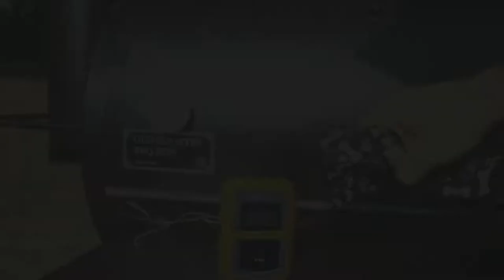BBQ Fun This Weekend - Quick Breakdown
Been using the Old Country Smoker while firing up the rocket stove and small HG wood stove.  Having a little fun and getting yard work done at the same time.